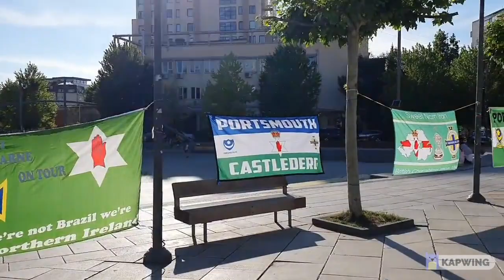Northern Ireland Football Fans in Prishtina Kosova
Northern Ireland head to Pristina to take on Kosovo on Thursday night needing to change their narrative around their flailing Nations League campaign.

Sunday’s poor goalless draw in Cyprus means Ian Baraclough’s men have taken only one point from their opening two games in a group they entered as top seeds.